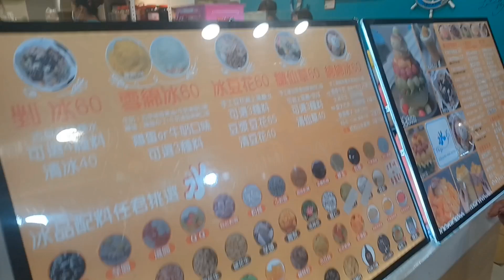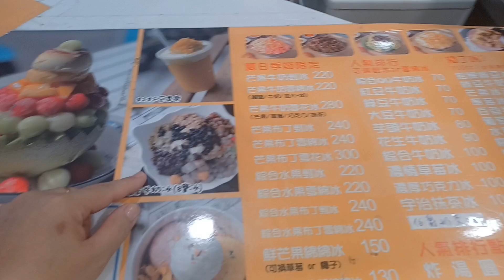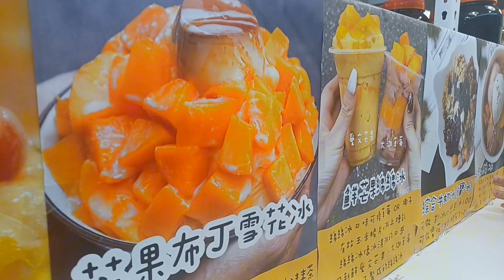Unexpected na gala | Clarilyn Vlogs